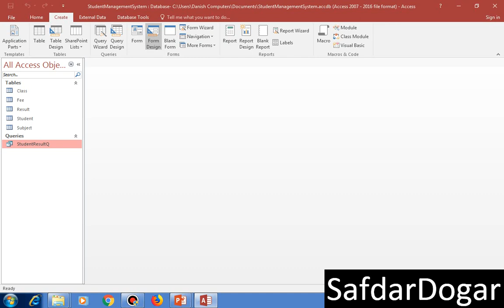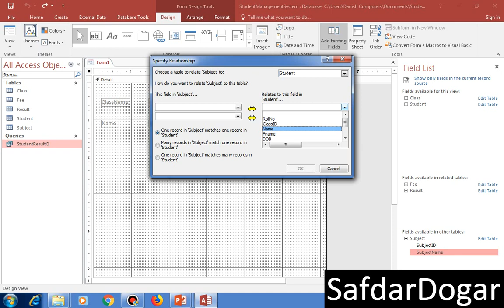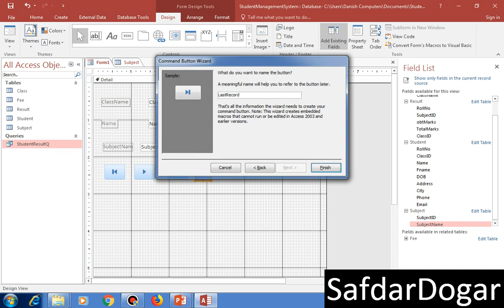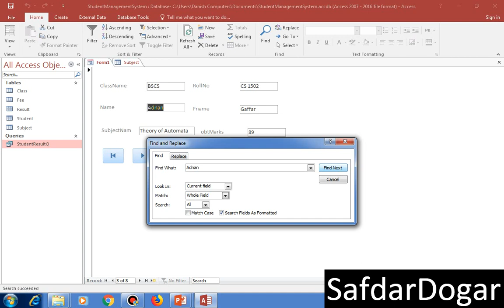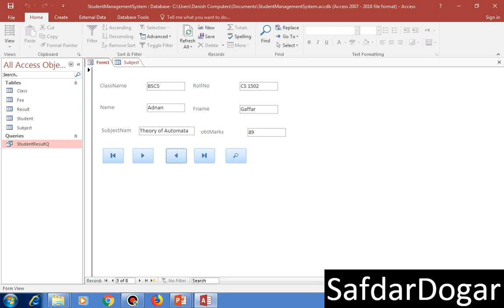Creating Professional Student Management System in Access 2016 Part 6 Urdu Hindi Tutorial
Create Microsoft access database for students data management system project Step by Step
by